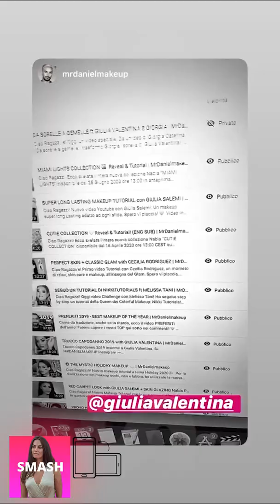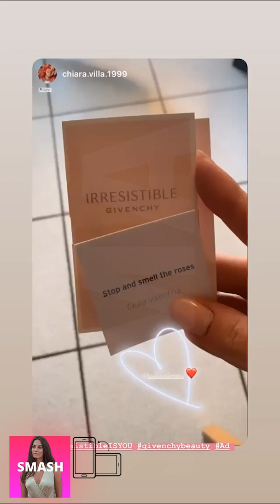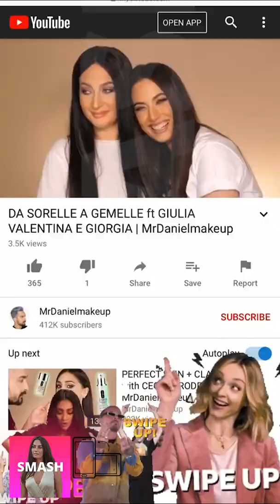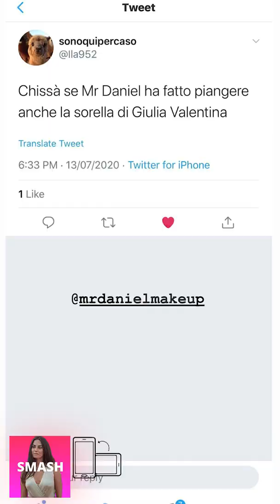GIULIA VALENTINA NUOVE INSTAGRAM STORIES!